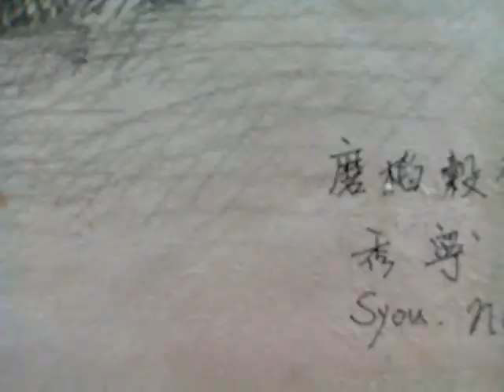__八十、九十年代興國高中美術班學生水彩繪畫、素描、石膏像作品，由楊彩雲老師指導。筆者附贈厚禮(人類大福音)學佛參考資源大辭典匯集--道場講師的最佳助手，2017年下載的網址
3.台灣寺廟藝術影片資料庫(影音檔已有1,546個)分享網址
4.多種主題影片播放清單目錄已有11頁(四百多組)(YouTube社會服務網路電視台)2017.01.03
5.道佛仙網路大學課程內容採開放式課程方式，免費提供全球網路遠距教學使用(檔案分享網址:(部分)
6.附錄:病危苦者救星--下營紅毛厝三藏寺負責人(不收費，使用中藥)，地點在鐵線橋通往下營的道路東邊，路樹是香菇造型的那一段